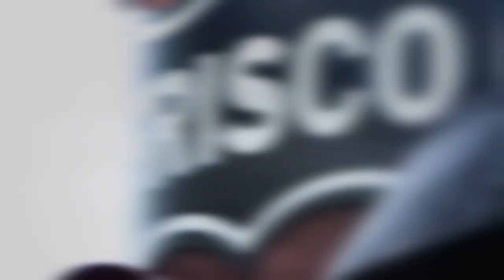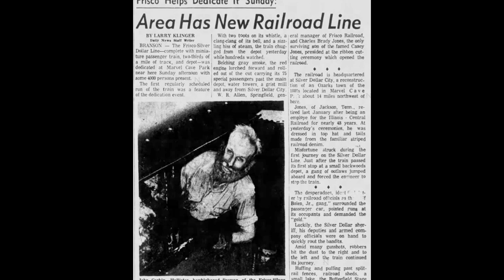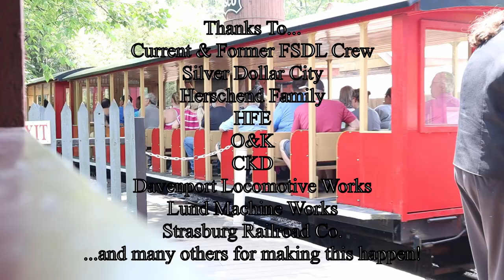Frisco Silver Dollar Line: 60 Years Of Steam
The Roark Valley Modular Railroad Club will be hosting an open house on June 10-11 from 10 AM to 5 PM! Admission into the World's Largest Toy Museum still charges, but our clubhouse entry will be free for all wishing to attend! Come and see multiple model train displays operating with many trains!
Address:
3609 W 76 Country Blvd
Branson, MO 65616